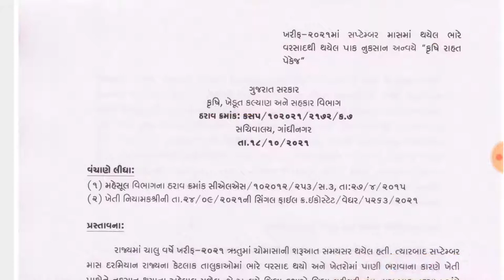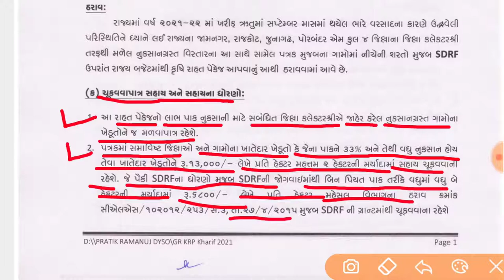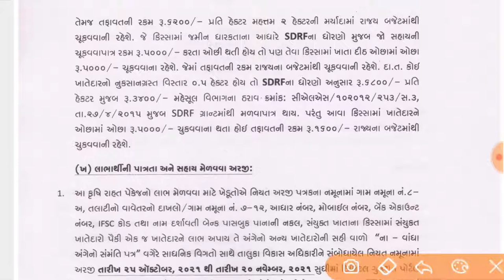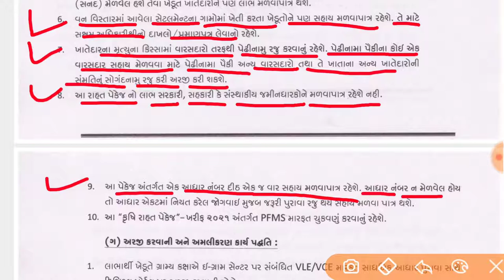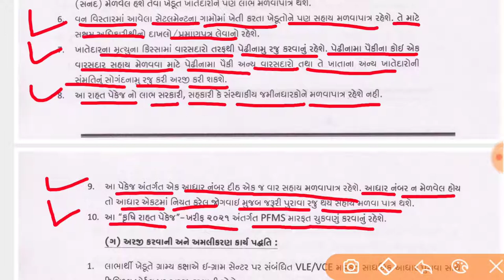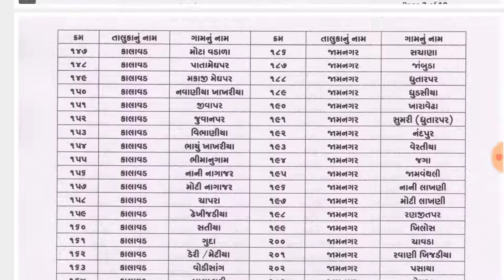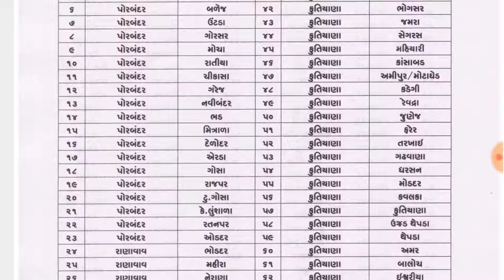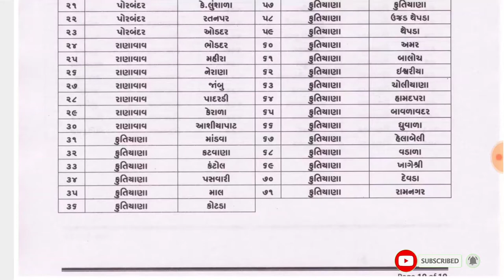ખેડૂતોને મળશે 26 હજારની સહાય | Krushi Rahat Pekedge-2021 | Kisan Sahay Yojana | Pak Nukshan Sahay